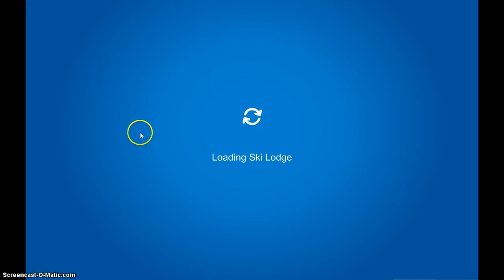how to get coins fast (the best way for me)